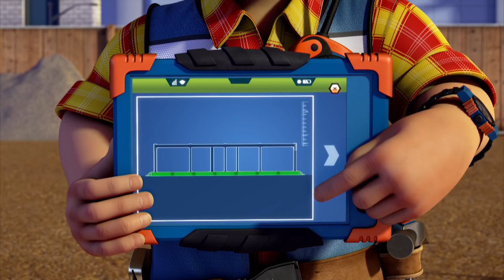Bob the Builder US | Best of Bob's Team 🌟 NEW Season 20 | Kids TV Shows Full Episodes